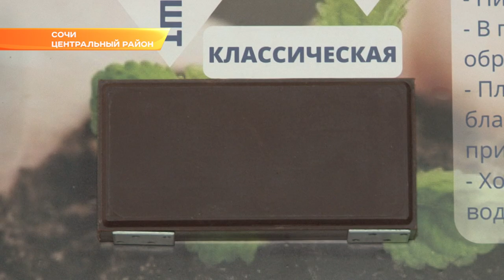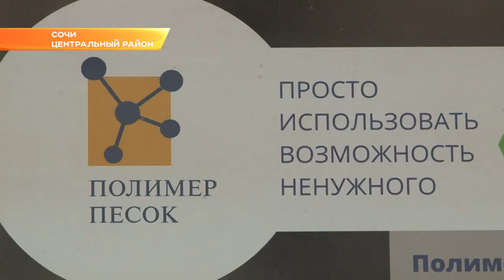Мусорную проблему в Сочи поможет решить индустриальный парк. Новости Сочи Эфкате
Тротуарная плитка из пластика, пеноблоки из пенопласта и строительство индустриального парка. В Сочи обсудили проблему вторичной переработки мусора. Вопрос подняли на очередном заседании Экологического совета при главе города.